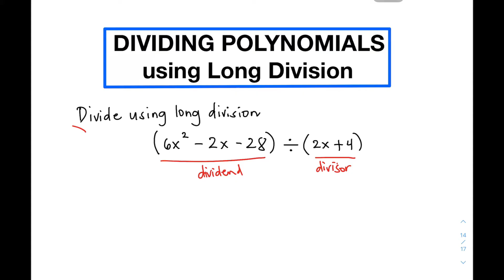Dividing Polynomials using Long Division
This video will demonstrate how to divide polynomials using long division.

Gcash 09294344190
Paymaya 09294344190